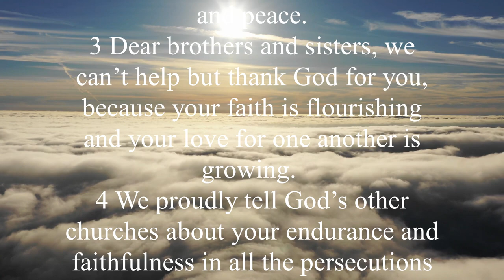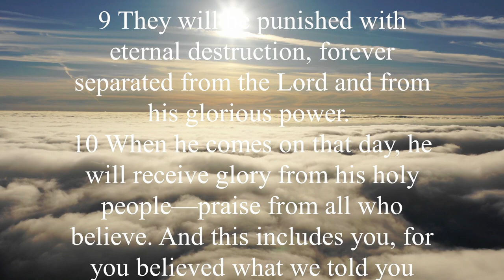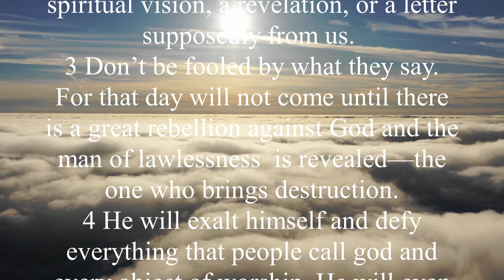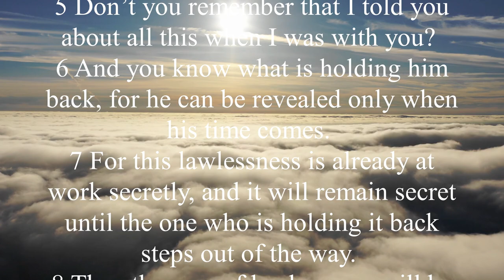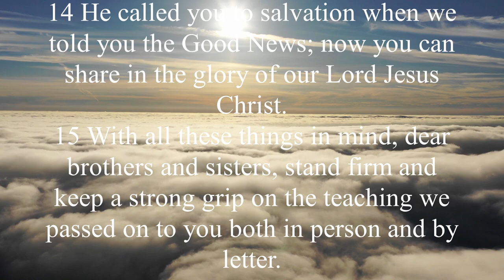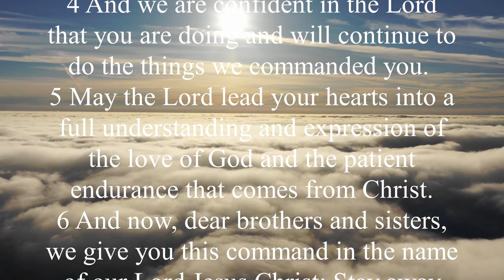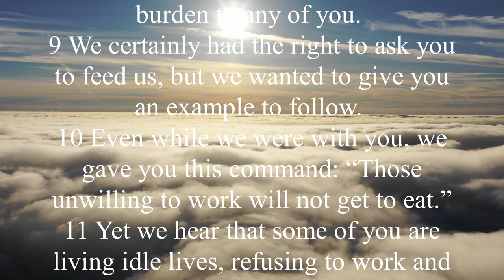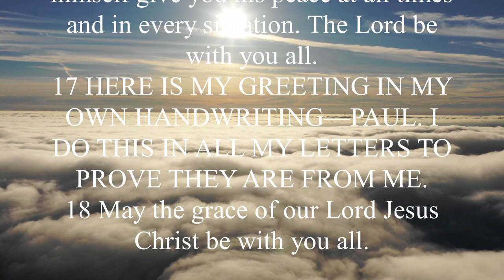The Book of 2 Thessalonians (NLT) | Full Audio Bible with Scrolling text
Thessalonian believers had been told that the day of the Lord had already arrived by false teachers who had presented phony letters purporting to be from Paul. Given that Paul had reassured them in his earlier letter that they would be caught up in the rapture before the day of vengeance arrived, this would have been very upsetting to them.

Paul then went on to explain that because a specific "man of lawlessness" had not yet been revealed, this upcoming time of tribulation had not yet begun (2 Thessalonians 2:3). This man is none other than the Antichrist, according to comparisons with other passages in Daniel, Matthew, and Revelation. However, Paul advised the Thessalonians to
ㅡㅡㅡㅡㅡㅡㅡㅡㅡㅡㅡㅡㅡㅡㅡㅡㅡㅡㅡㅡ